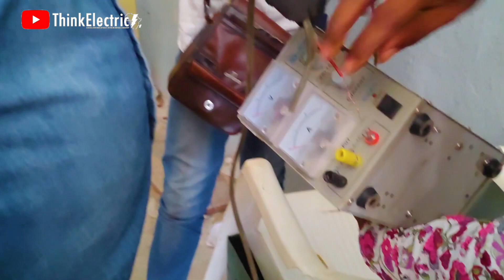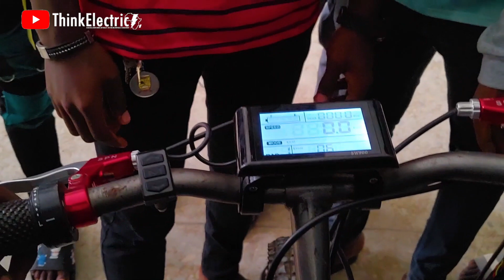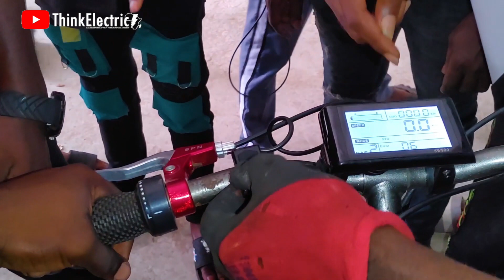Making An Electric Bike With My Students In The University.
Electric Mobility is the ficus of the world right now, it is proper we start introducing the the future generation into this concept and that is exactly what i did here with my students in the university.
Please enjoy it and live a comment.